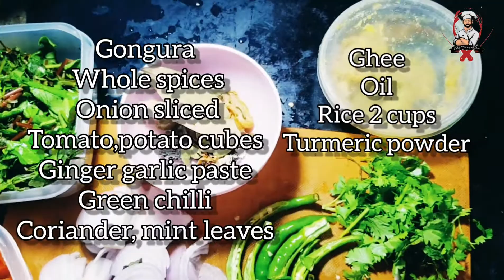Gongura Rice | gongura pulav | very tasty and easiest recipe | vegatable flavour rice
Hi guys,
This is my favorite food alwys. I love gongura flavor, watch the recipe and try it, I hope you also like the recipe and flavor.